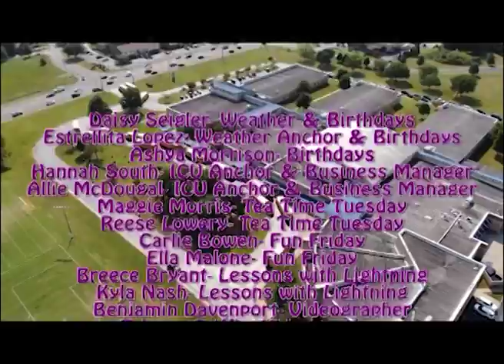student news 09:19:19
Music credits